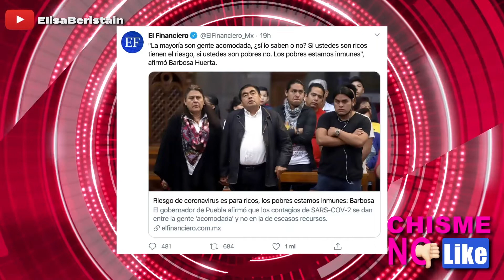POBRES SON INMUNES A LA ENFERMEDAD SEGÚN GOBERNADOR DE PUEBLA - CHISME NO LIKE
El Gobernador de Puebla vuelve a poner a México como el hazme reír del mundo ante esta enfermedad. Ahora dice que los pobres no se pueden enfermar porque son inmunes y que los ricos son los más afectados por viajar tanto.